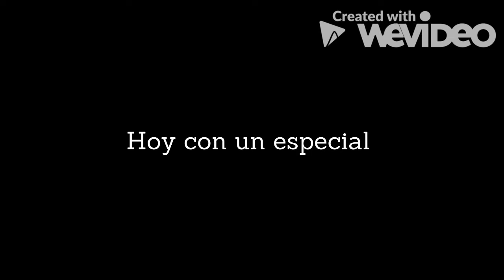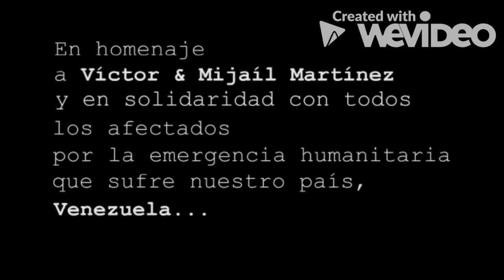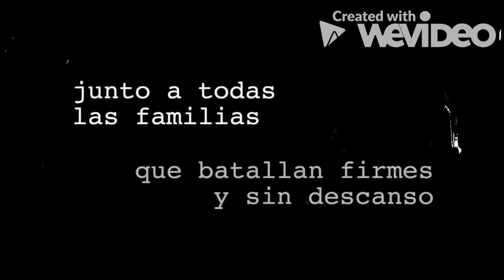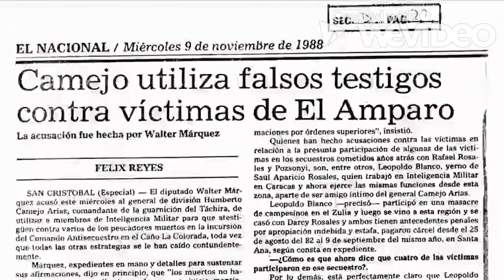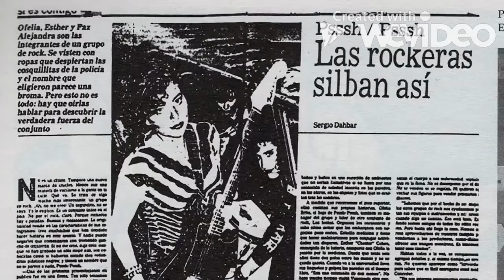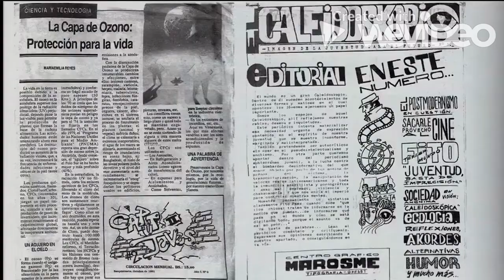DESKA TV 23 Especial Musica x Medicinas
DESKA TV vuelve con un programa especial dedicado al programa Medicina x Medicinas de Provea y en apoyo a las bandas que han formado parte de esta en su versión en cuarentena. Te invitamos a pasar un rato ameno escuchando a Doctor No, Agente Extraño y la banda 990.

Somos DESKA TV el fanzine de la televisión apoyando a las bandas de rock punkrock y ska en este especial que alza su voz en contra de la crisis humanitaria compleja que azota a Venezuela.

Y descubre todo el universo de entretenimiento y merchandising que tenemos para los fans del rock, punk rock, ska y reggae.